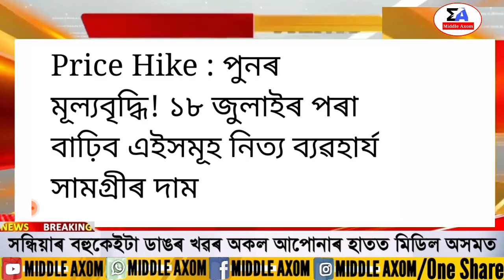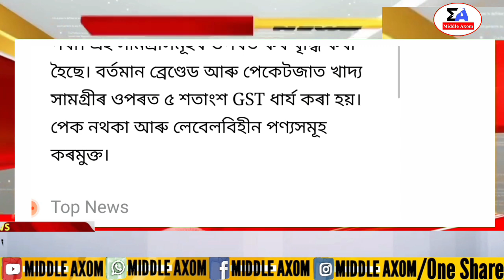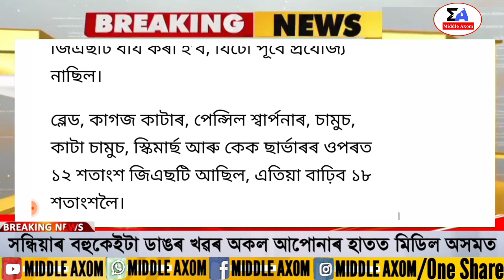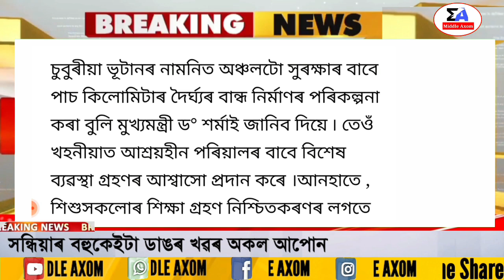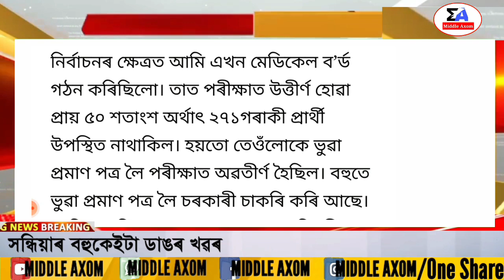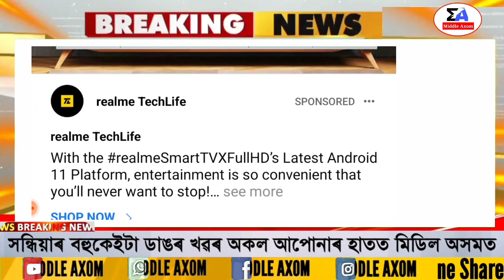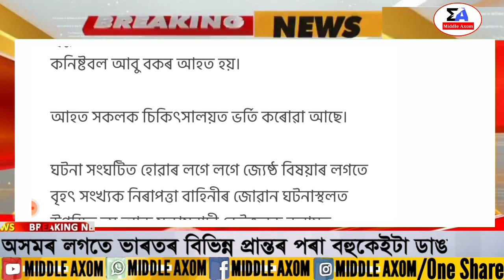Assamese News Today | 13 July/Assamese Big Breaking News/Assamese News/13 July Assamase Top News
Covered Topics:
1.Assamese News Today 13 July 2022
2.13 July 2022 Assamese News
3.Himanta Biswa Sarma Big Breaking News Today
4.Assamese Latest News Today
5.Assamese News Live Today
6.Assamese Latest Important News Today
7.Assamese Online Help Assamese News
8.Himanta Biswa Sarma Latest News Today, 13 July 2022 |  Assamese Breaking News
9.Assam 24 Hours News Today Assamese Breaking News Today
10.Assamese News Today
11.12 Assamese News Today 12 July
12.Assamese News Today 11 July
13.Assamese News Today pratidin time
14.Assamese News Today 12 July 2022
15.Assamese News Today 2022
16.Assamese News today prag news
17.Assamese News Today Live now
18.Assamese News Today Assam
19..Assamesw News Today 14 July 2022

Regards,
Middle Axom